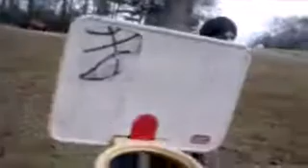TwF; 2nd week 1Contender Match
Animal opens Animal vs a returning face and World Champ announces next PPV